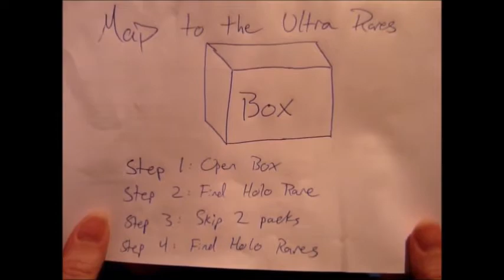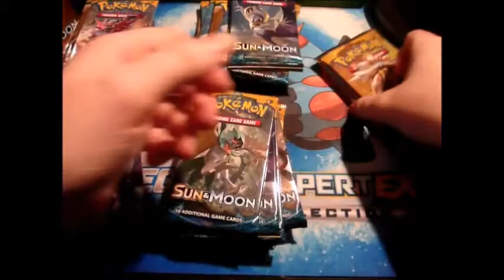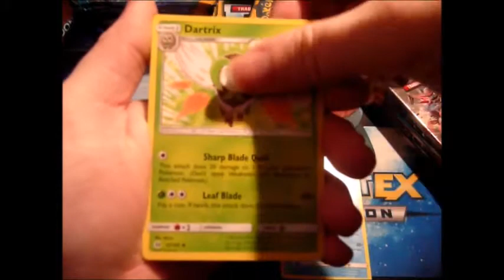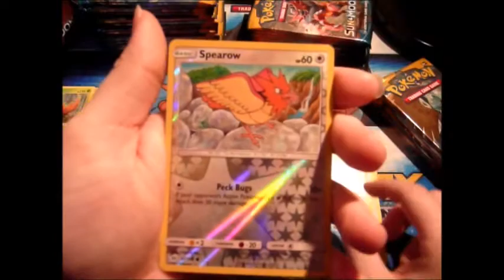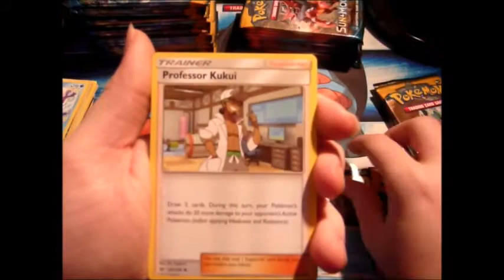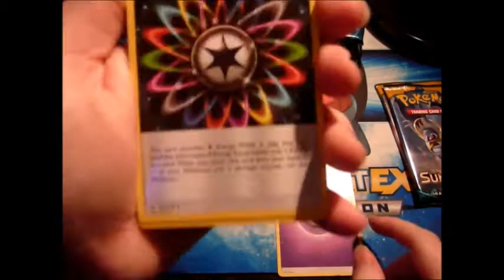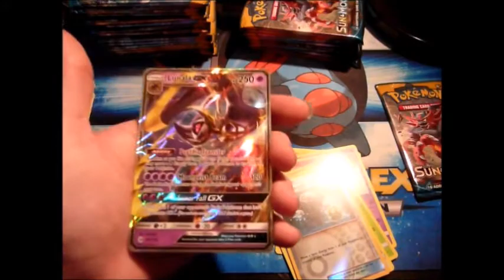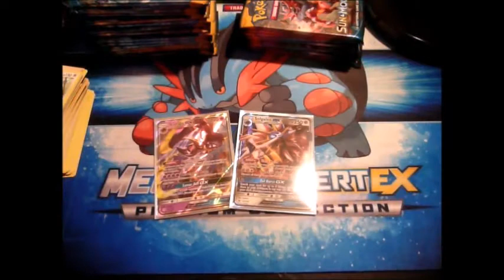"Unmapped" Sun and Moon Booster Box - Pokemon TCG Box Openings w/Master MariK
Today we're busting open a brand new Sun and Moon Booster Box!

Edit: Sorry for the sound quality, my mic is complete booty.

This video was recorded for educational and entertainment purposes and to demonstrate the joy of Pokemon.